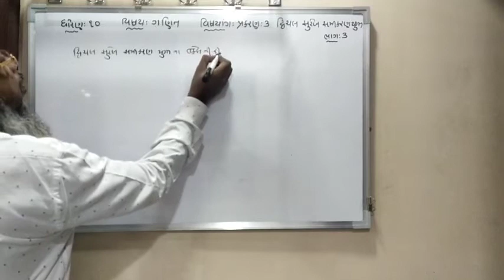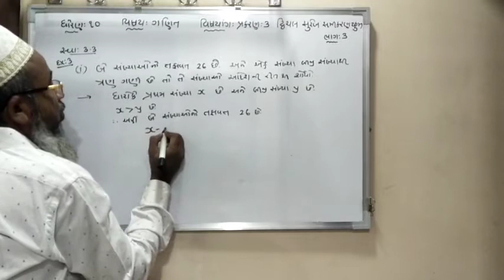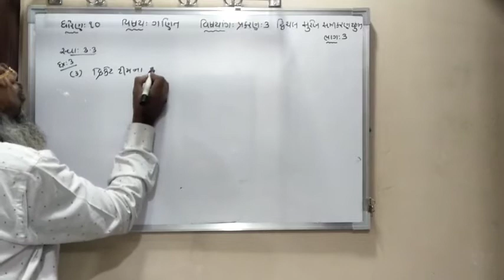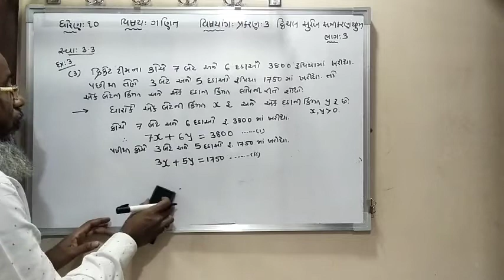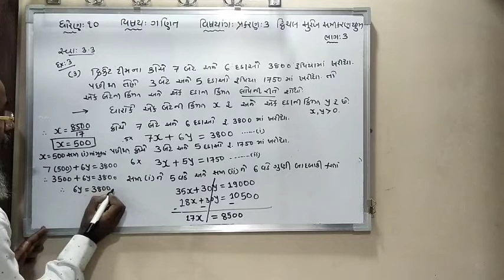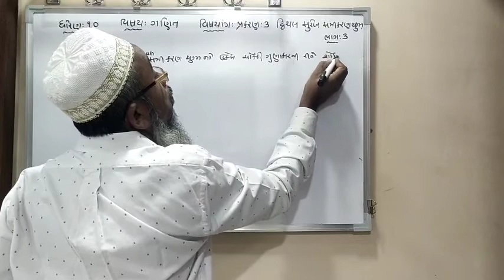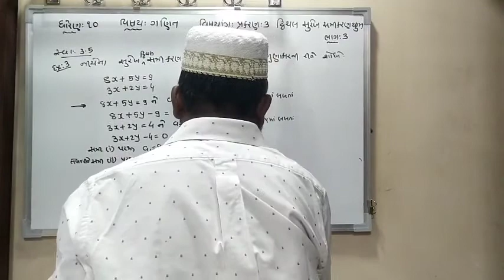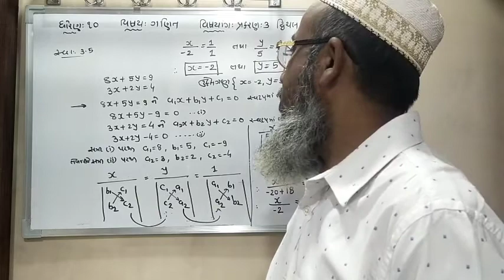ધોરણ: ૧0 (ગુ. માધ્યમ), વિષય : ગણિત, પ્ર-03 : દ્વિચલ સુરેખ સમીકરણ-યુગ્મ, શિક્ષક : શ્રી. એમ.આઇ.વહોરા